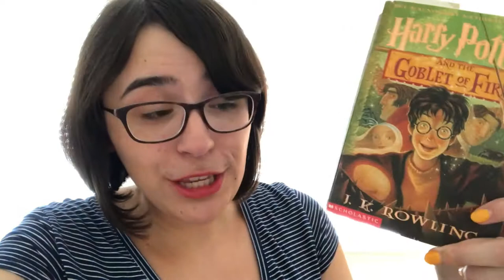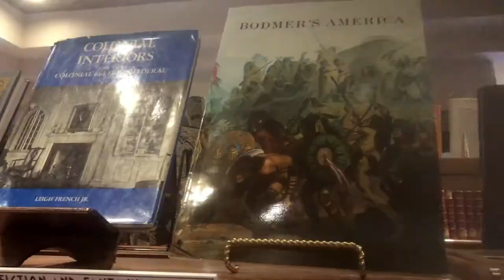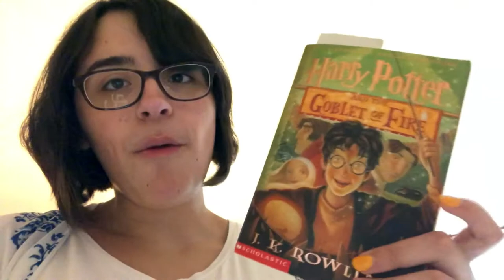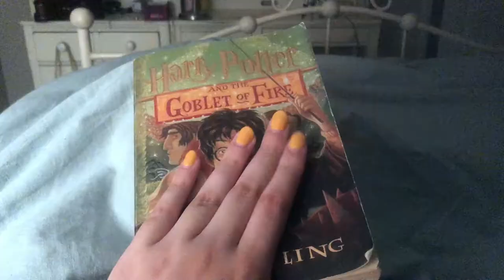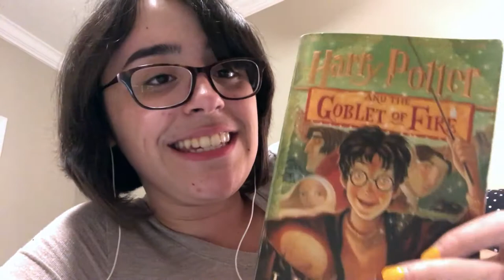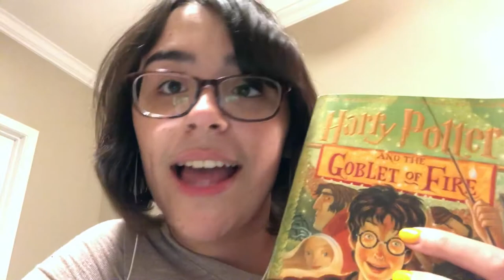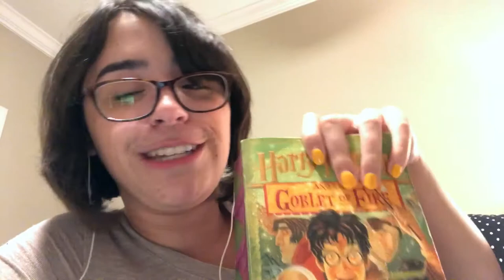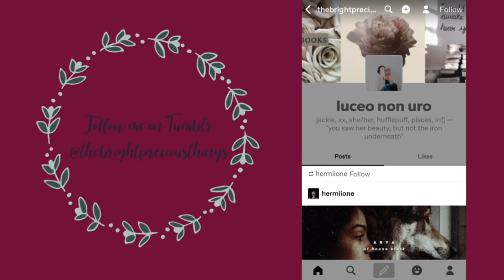READING GOBLET OF FIRE FOR THE FIRST TIME 🔥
Happy birthday Harry Potter! In this reading vlog, I read Harry Potter and the Goblet of Fire for the first time. Enjoy!
g o b l e t o f f i r e
o h w h a t f un r e a d a t h o n v l o g